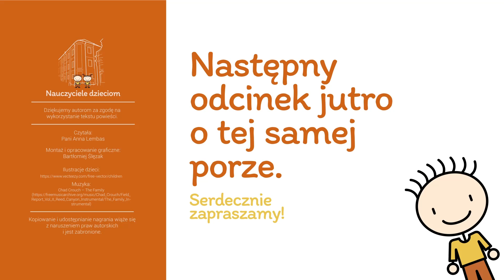Nauczyciele dzieciom (#20)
Lubicie seriale? My też!
Tak więc zapraszamy na nasz SKV (Szkolny-Korona-Vlog). Będziemy Wam czytać powieść pt. “Przyjaciele” (autorstwa Grzegorza Kasdepke i Miry Stanisławskiej-Meysztowicz).
Codziennie o tej samej porze (16.00) i codziennie z udziałem kogoś innego.